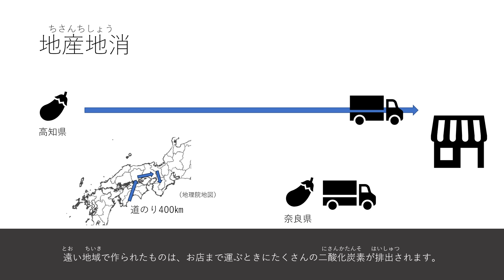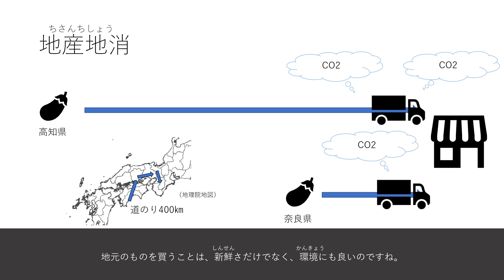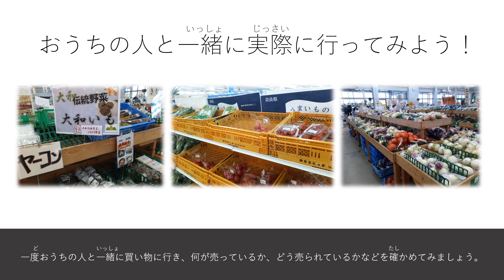買い物に行ってみよう【小学校中学年～高学年向け】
みなさんは買い物に行ったとき、どこに注目していますか？どこも注目してない！という人はこの動画を見てもう一度買い物に行ってみましょう。新たな発見があるかもしれません。
参考
ほうれん草の選び方　キューピー

イラスト：かわいいフリー素材集いらすとや

監修：河本大地（社会科教育講座・地理学）　奈良教育大学「地理学概論」にて作成